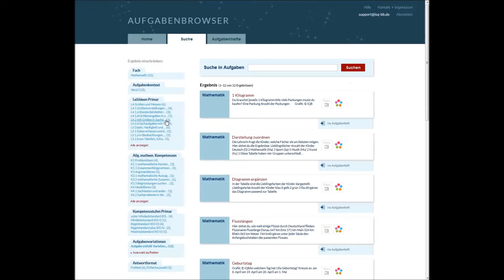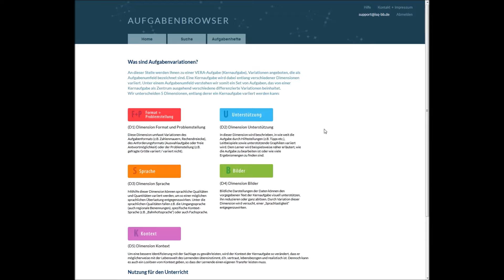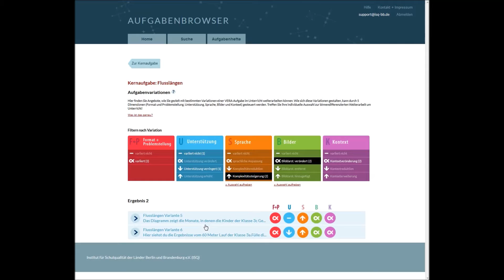Aufgabenvariationen im Aufgabenbrowser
In diesem Video erklären wir Ihnen, wie Sie Aufgabenvariationen in unserem Aufgabenbrowser finden können sowie was hinter den Variationsmöglichkeiten, den sogenannten Dimensionen, steckt.

Im Aufgabenbrowser stellen wir Lehrkräften aus Berlin, Brandenburg und Schleswig-Holstein aktuelle und auch ältere VERA-Aufgaben zur Verfügung, um Sie in Ihrer Arbeit optimal zu unterstützen.
Alle Aufgaben enthalten detaillierte Informationen zu den Kompetenzstufen sowie didaktische Hinweise. Sie können vorgefertigte Aufgabenhefte herunterladen und für den Unterricht ausdrucken.
Zusätzlich können Sie gezielt nach Fach, Jahrgang und Kompetenzen passende Aufgaben für den individuellen Lernstand Ihrer Schülerinnen und Schüler auswählen und sich aus diesen eigene Aufgabenhefte zusammenstellen.

Impressum:
Institut für Schulqualität der Länder Berlin und Brandenburg e.V. (ISQ)
Schwendenerstr. 31, 14195 Berlin